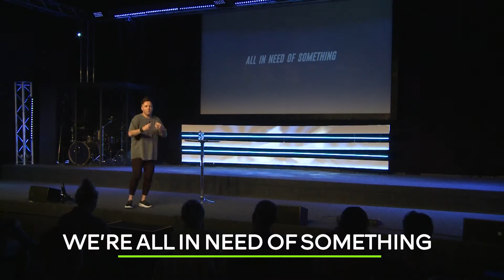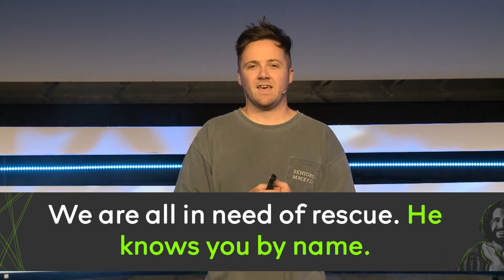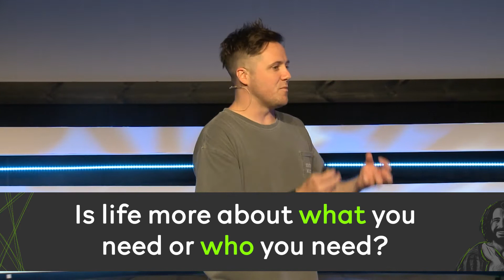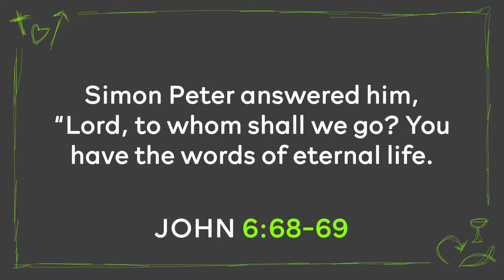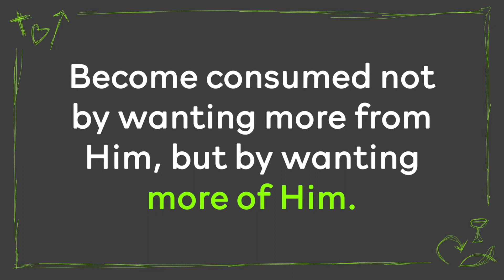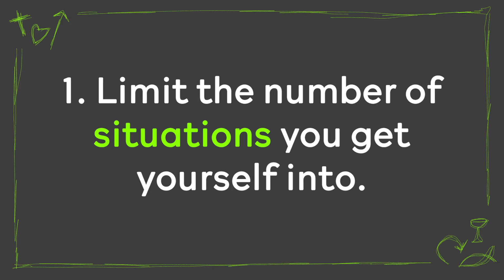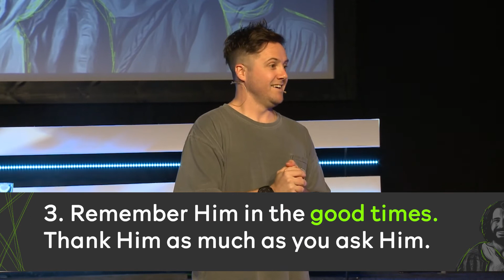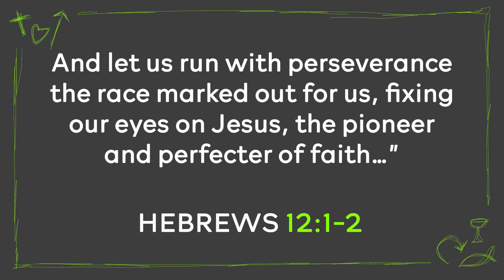We want something; but we actually need SOMEONE // The Chosen // Message 2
Relationships are the biggest part of life. But we often don't pursue the most important one of all. We’re all in need of rescue but we are more in need of relationship to be that rescue...